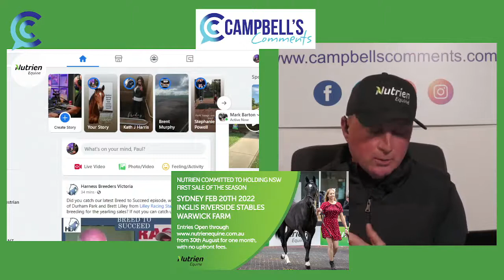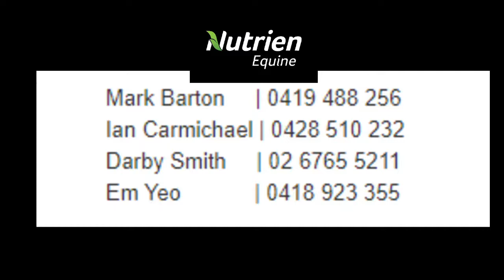Campbells Comments Live with Mark Barton from Nutrien Equine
Get Involved tonight live from 6:30pm on Campbellcomments with Mark Barton from Nutrien Equine - Standardbred please we want anyone with any questions to please join in